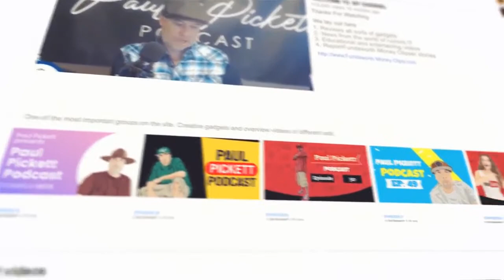Episode 142 - Mavs and Celtics Advance | My reaction to losing weight intentionally is Fatphobic